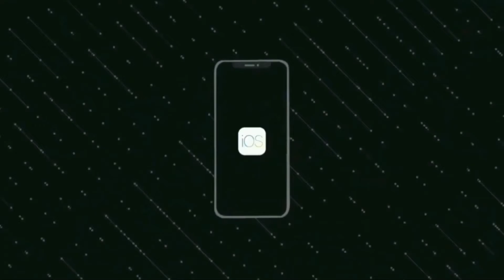(Free Fire) Hé Lộ Hai Thẻ Vô Cực Tháng Mười 42-43